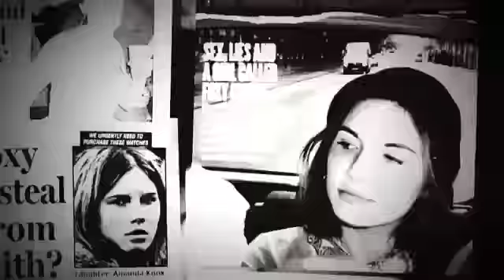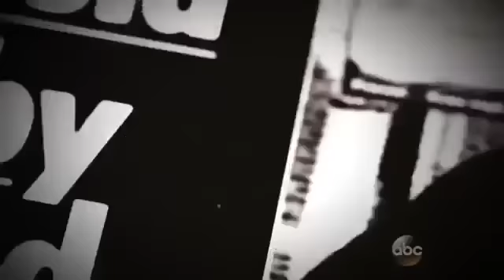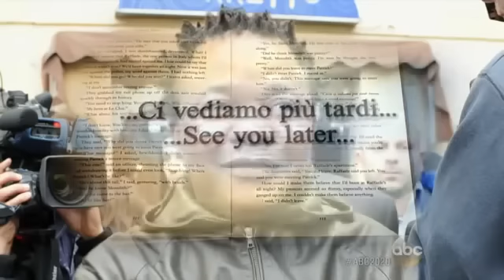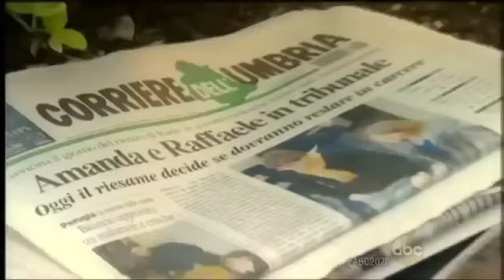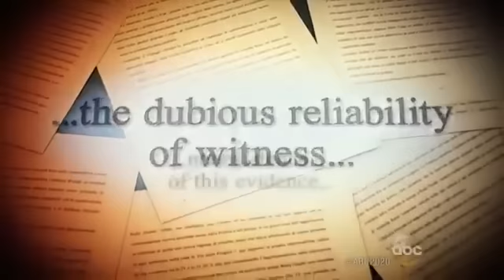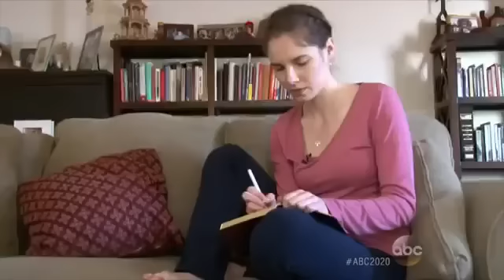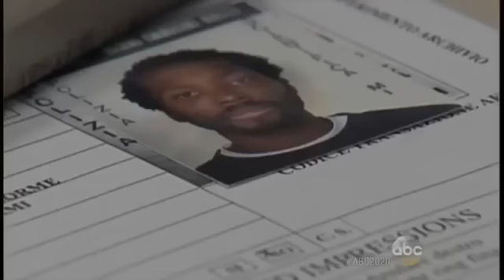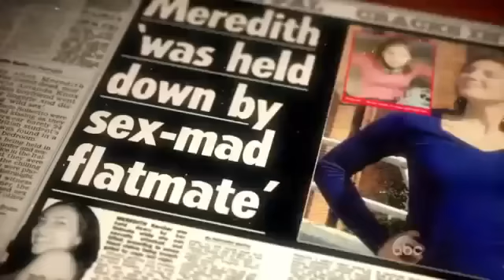2020 Amanda Knox Guilty Again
Amanda Marie Knox (born July 9, 1987) is an American woman who spent almost four years in an Italian prison following conviction of the 2007 murder of Meredith Kercher, one of the women who shared her apartment, before being definitively acquitted by the Supreme Court of Cassation. Knox, then a twenty-year-old student, had raised the alarm after returning from spending the night with her boyfriend, Raffaele Sollecito. Following an interrogation, the conduct of which is a matter of dispute, Knox implicated herself and an employer. Knox and Sollecito were initially accused of murdering Kercher while acting with the employer, but he was released and replaced with Rudy Guede after Guede's bloodstained fingerprints were found on Kercher's possessions.